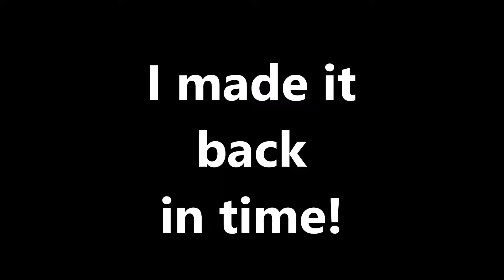VLOG 20 | EPIC DYNOS (AND EPIC FAILS)